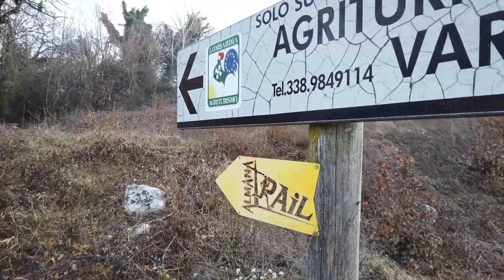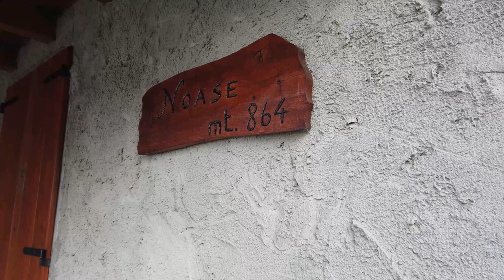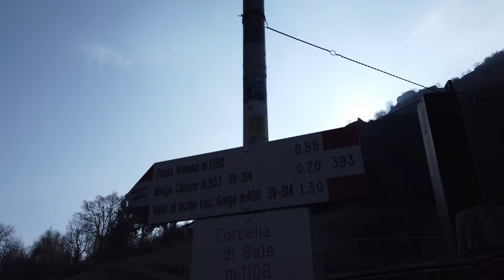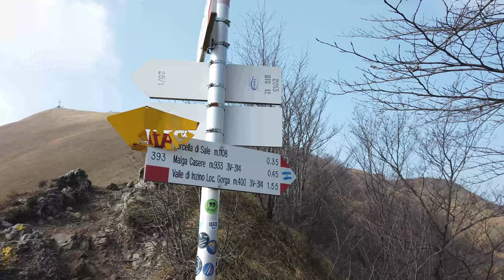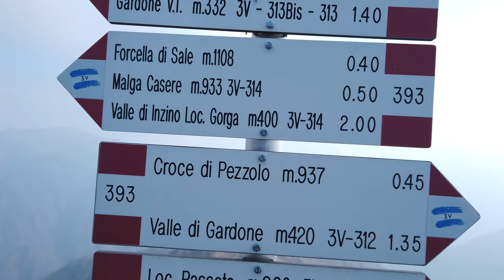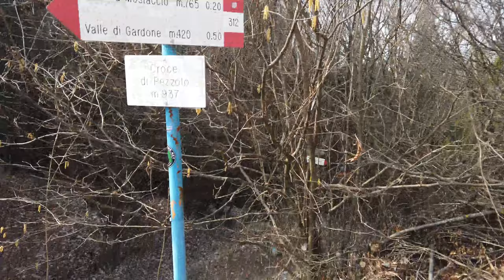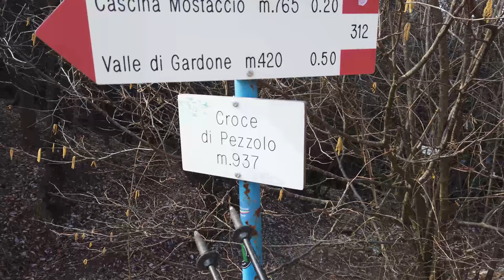Punta Almana - Trekking lago Iseo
Punta Almana è una montagna che separa il lago d’Iseo dalla Val Trompia. Si trova nelle Prealpi bresciane e la vista che si ha camminando sulla cresta del complesso montuoso è veramente incredibile.

Nelle giornate con il cielo terso la vista incontra il monte Guglielmo, la Val Trompia e Corna Trentapassi.

Il panorama migliore però è rivolto a Sud-Est dove è possibile vedere, da un balcone naturale particolarmente privilegiato, lo specchio d’acqua del lago d’Iseo, con al centro Monte Isola.

Instagram AndreaCostaGallery